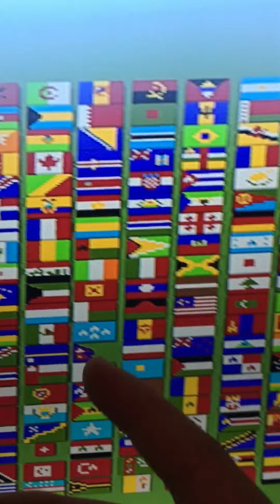All the flags in Minecraft (totally no controversy)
This took 3 days not months so now I will vanish again for a long time (maybe)
Also why are my comments off on most of my videos